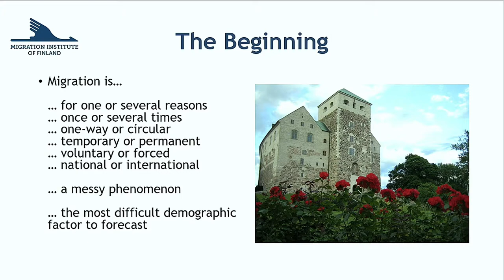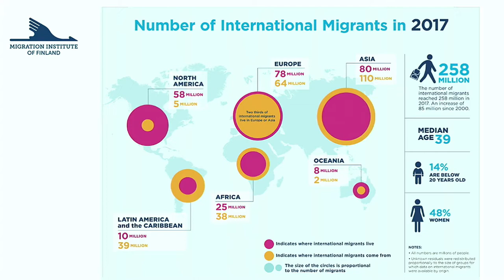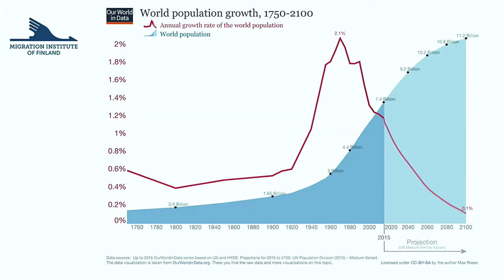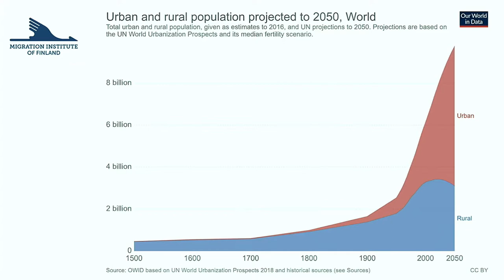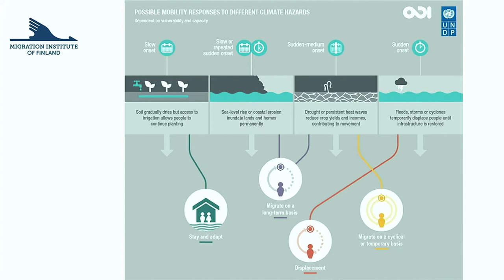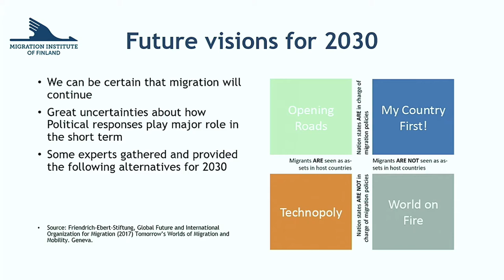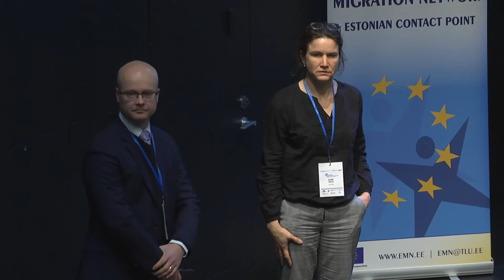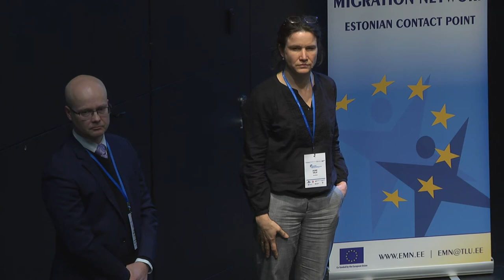Tuomas Martikainen / Keynote II: Future Global Migration Trends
Keynote II: Future Global Migration Trends
 - Tuomas Martikainen, Director of the Migration Institute of Finland